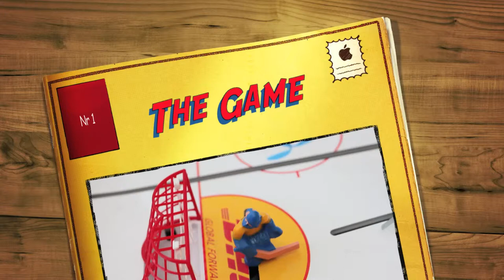Table top hockey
Stiga table top hockey. The puck is missing but a pool ball makes a good substitute. Actually I was just experimenting with iMovie. Shot by a Canon EOS 5D Mark II. Enjoy...